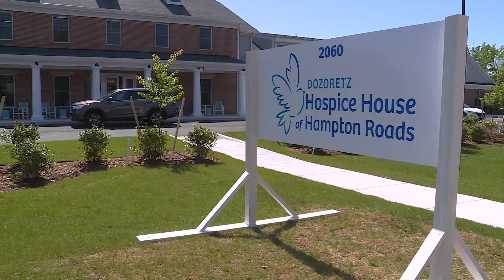First free-standing hospice house in region opens in VB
Hampton Roads' first free-standing hospice home opened this morning in Virginia Beach after 10 years of planning.